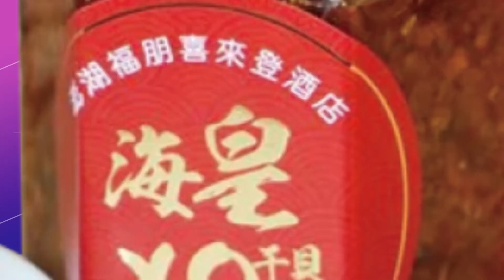【每日必看】宜蘭百年眷村「化龍一村」 變身親子藝文基地 20221118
宜蘭市第一座眷村群「化龍一村」，經過縣府重新修復，未來將成為北台灣街頭藝術、藝文展演、親子旅遊基地，園區內以及周邊的藝文廊帶，也將不定時舉辦各式活動，讓歷史文化以新的面貌重現世人面前。